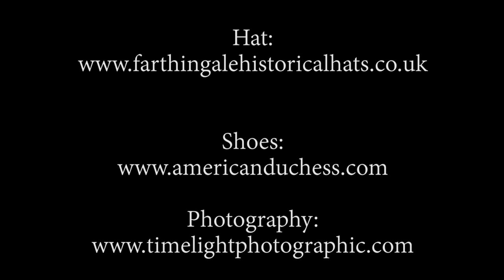Dressing up for a 1870 archery picnic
This time we are looking at an early 1870s outfit based on a famous painting..

 And if you did and fancy buying me a cuppa, you can !

 Credits